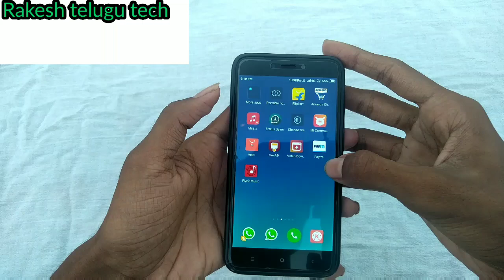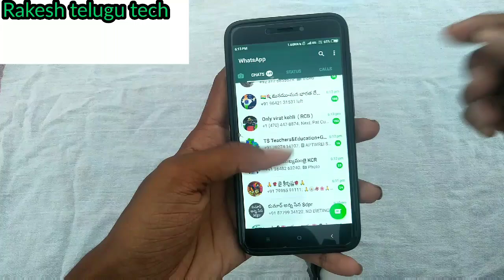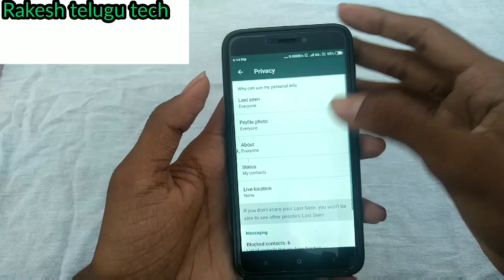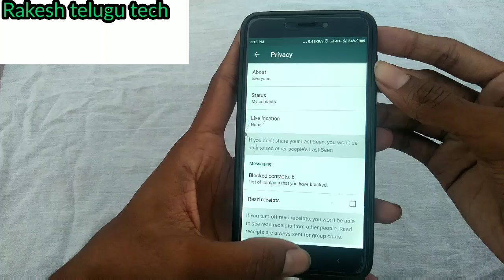Whatsapp secret tricks in 2019 in telugu Whatsapp secret tricks in telugu in 2019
Friends e video lo manam evariki theliyani 5 watsap secret tricks gurimchi telusukundham
Tqqqq for watching this video friends